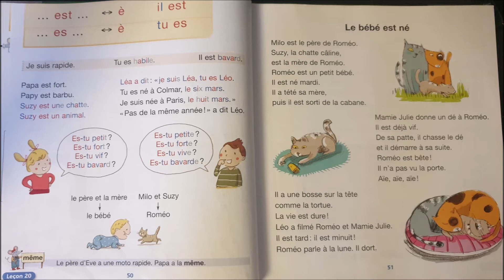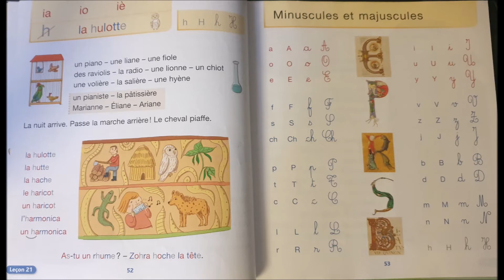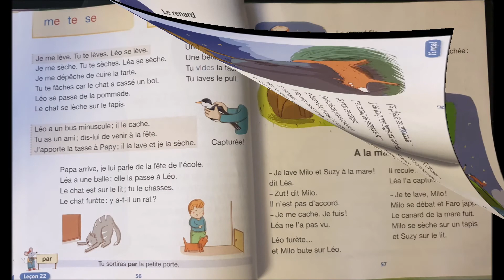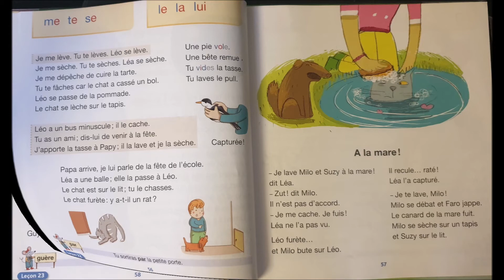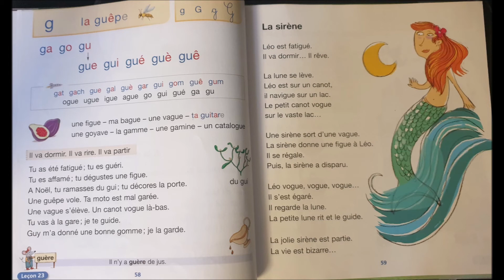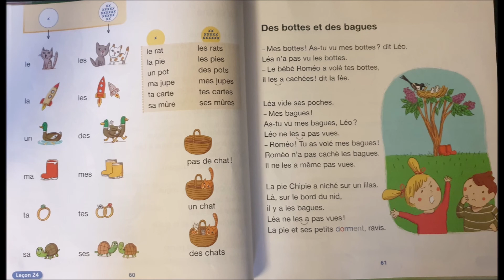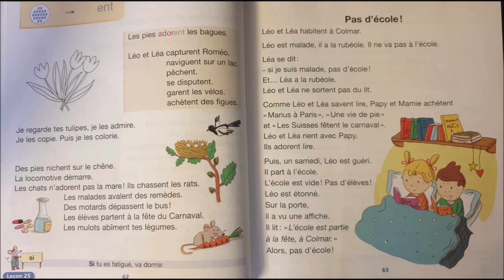Apprendre à lire avec Léo et Léa - CP : 3ème partie / Tập đọc tiếng Pháp Lớp 1 : phần 3